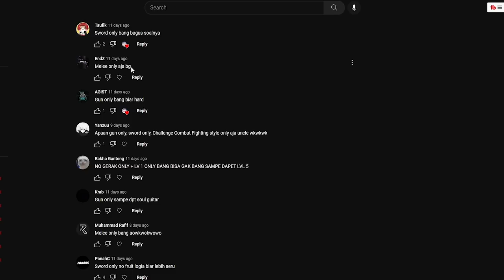Perjalanan Captain Bacon Menjadi Pendekar Pedang Terkuat di Mulai ! - Bloxfruits Roblox Indonesia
Jadi di video kita kali ini gw akan memulai series noob to pro kali ini di bloxfruits dan challengenya adalah dengan hanya menggunakan sword atau "sword only", kira2 apakah captain bacon mampu menjadi pro dengan hanya menggunakan pedang???

Mau membantu channel ini??

Ciaooo!!